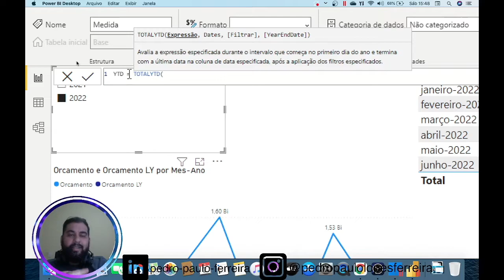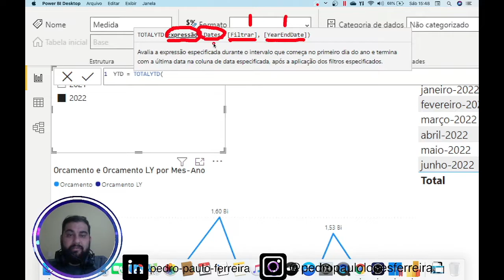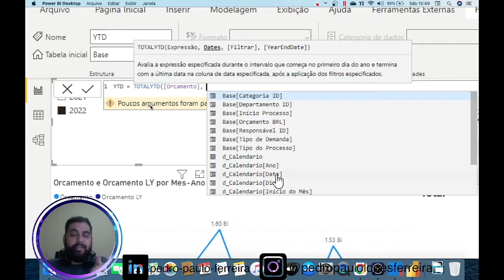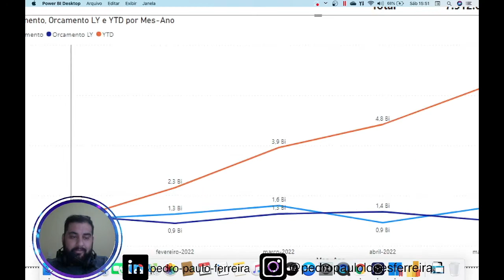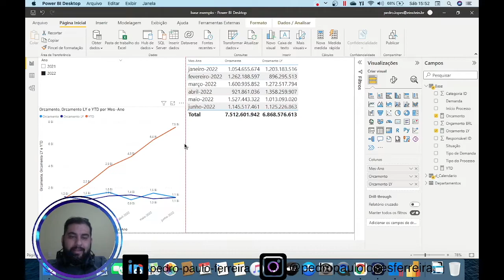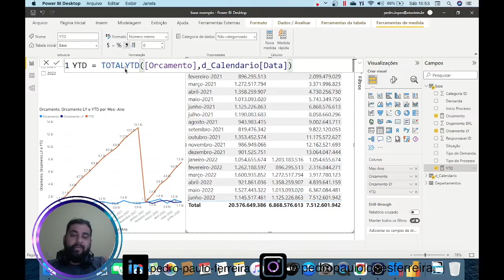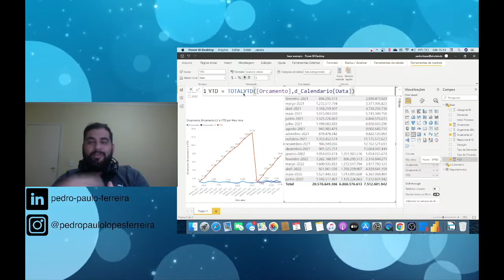[ POWER BI ] Calculando o Acumulado do Ano (YEAR TO DATE) com TOTALYTD( ) em DAX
Neste vídeo, damos continuidade ao nosso estudo sobre inteligência temporal no Power BI. Hoje, vamos aprender a criar uma medida acumulada do ano até a data atual (Year-to-Date - YTD). Utilizando o mesmo projeto da aula anterior, vamos explorar a função TotalYTD para facilitar a visualização dos dados acumulados ao longo do ano. Se você perdeu a aula anterior, confira o link no card. Vamos juntos aprimorar nossos relatórios no Power BI!

Curso
↳ Power Automate Elite

0:00 - Introdução
0:06 - Revisão da aula anterior
0:16 - Apresentação da função TotalYTD
0:41 - Criação da medida acumulada
1:01 - Explicação dos parâmetros da função
1:36 - Formatação da medida
2:04 - Adição da medida ao gráfico
2:28 - Análise do gráfico acumulado
3:30 - Visualização da medida na tabela
4:00 - Conclusão e próximos passos

Não se esqueça de curtir, comentar e se inscrever para mais conteúdos sobre Power BI e Power Platform!